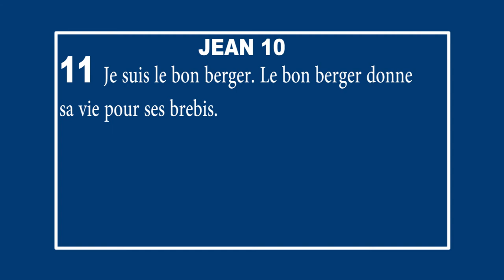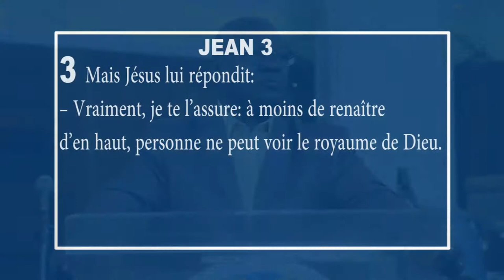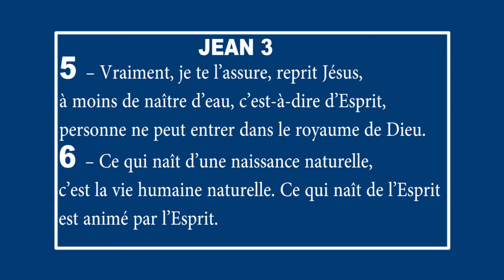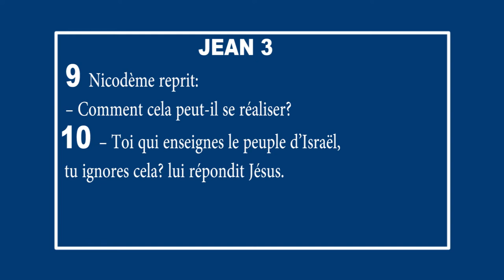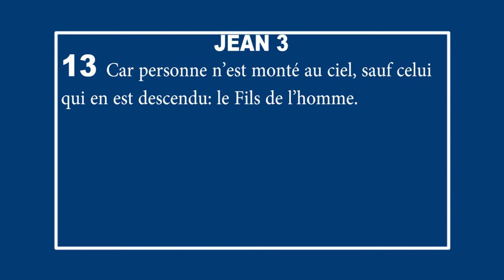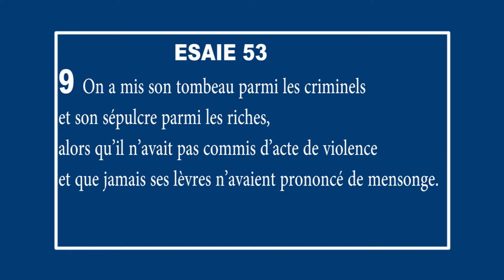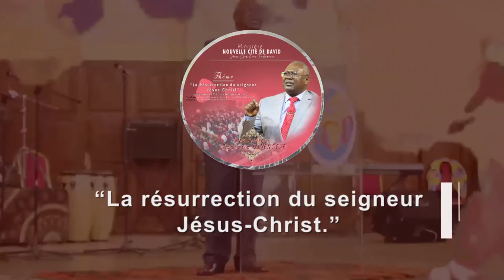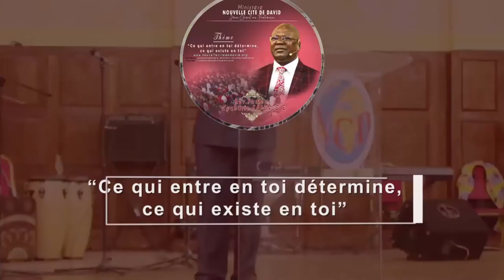'' L'identité du Saint Esprit '' Sermon 05 06 2020 à la NCD avec le Pasteur Zacharie KABENGELE